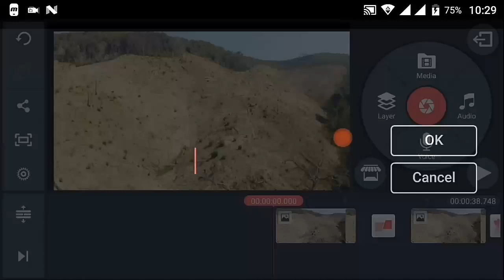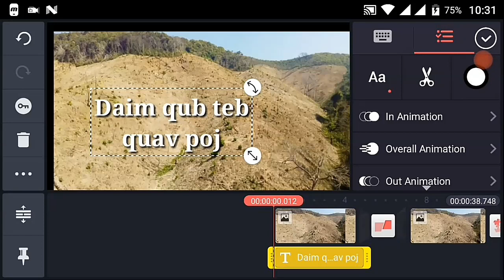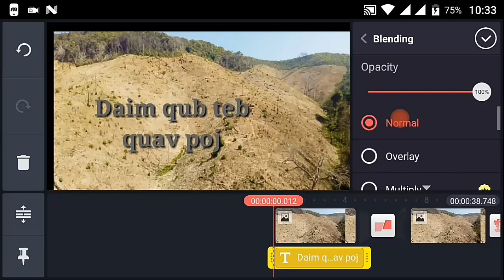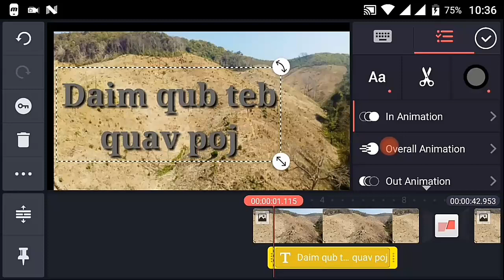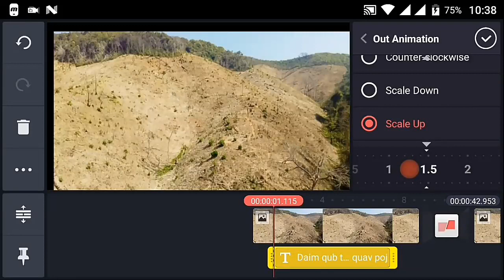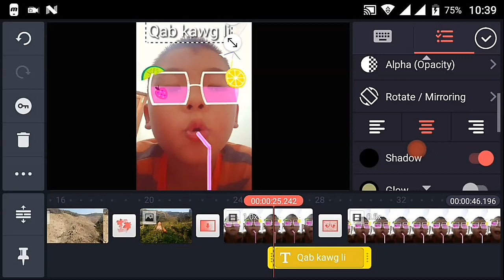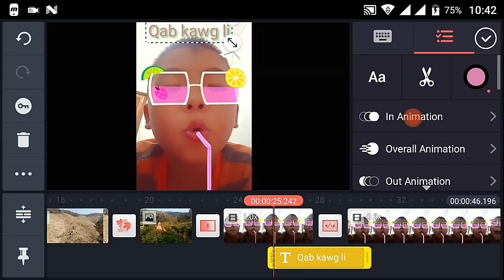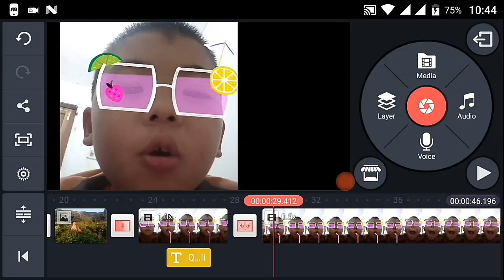Kinemaster_part 6 (rau Effect rau cov ntawv sau)